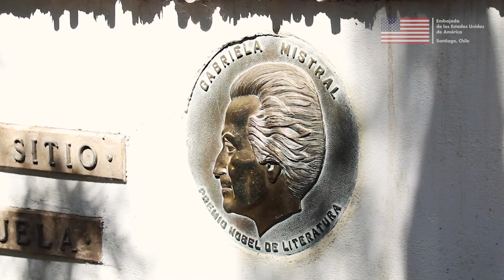Bernadette Meehan, embajadora de los EE.UU. en Chile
Te presentamos a la embajadora de los Estados Unidos en Chile, Bernadette Meehan.